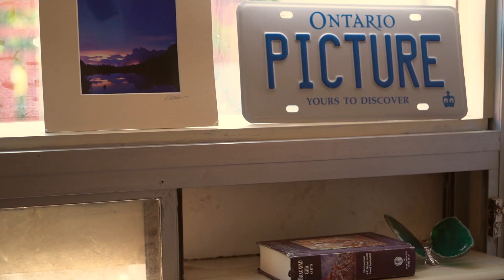Your guide to living alone & healthy habits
What is my age? 23
Where do I live? Toronto currently
Where am I from? New Delhi, India
The camera I use- Sony A7iii

Thank you for being here, I love you!!